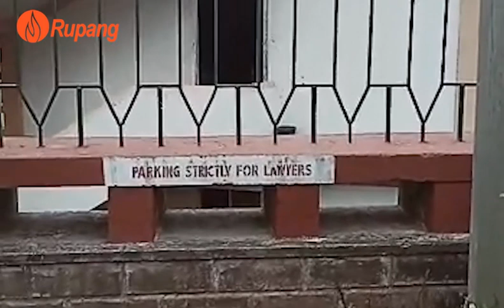Sei da ki spah song ki bond paper, nadien ophis U DC Shillong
Ha ka 2 tarik mynta u bnai, kaba dei ka Sngi U Blei, ha ka por 9 baje mynstep, une u nong ai khubor, ula lap ia ki spah song, ki bond paper, kiba la sei na ka jingkhang kaba na dien jong ka ophis U Deputy Commissioner, East Khasi Hills, Shillong.

U Nongai khubor, ula iohi, ba la kit ia kitei ki bond paper, da ki daju ha katei ka step bad haba la kylli, la iohsngew kumba ka jubab jong uwei na kitei ki daju, ka long ba katei ka pyni ba la leit pynphai ia kitei ki bond paper sha katei ka dukan, kaba ym shym la tip satia ka don haei.

Ym lah ban tip, la kitei ki dei ki kot sada kiba tam, lane kiba la kyntait da katei ka ophis, ha kaba la hap ban sei noh na katei ka kamra kaba don shadien bad lada ka long kumta ruh, kumno ba hap ban leit sei ha ka por mynstep jong ka Sngi U Blei?